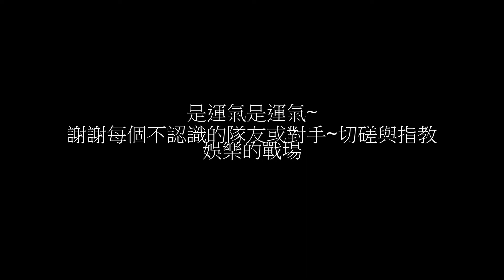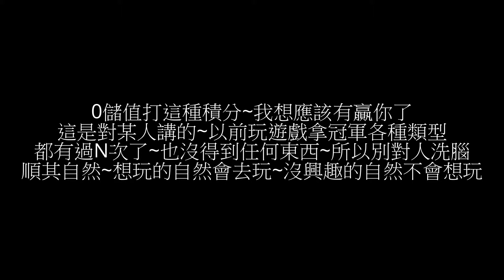女神聯盟2跨服30日遊TIME TO SAY GOODBYE-Game time2016.4.20-2016.5.30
超越一切/一人工作室

暱稱：K

本名:洪進忠

發任何電子郵件給我，請勿發送任何連結。

請直接說明。

賛助者或朋友

支持我，我只收現金。
預防，銀行詐騙。

每日 ，12:00-14:00
這個時段，我在家

任何國籍賛助者，

可以在這個時段，前往我家，找我。

不要與我們國家任何人談話，不要與我們國家政府員工談話
不要與任何駐台灣代表談話，不要與任何駐金門代表談話
不要與任何居住在我們國家的外國人談話，
不要與任何連結頻道談話。

如果你見到我家的人，只需表明找我，
一樣，不能交付任何東西，請在門口等著。

雙方代表驗證完身份，交給我。

談話地點或交貨地點，
不是面對面，在我家，就是騙子。

頻道住址視頻看清楚，，如果指派任何代表，
沒前往視頻地址。
談話對象，不是我，都是詐騙集團。
明白嗎，，謝謝

請勿重複與我國任何人交涉，送騙子去監獄。

我是一人工作室，，
你派的人，如果沒找我，就是詐騙。

無論是否有駭客透過應用程序，點擊我的支援電郵多少次，
任何電郵，請直接訴訟。

請親自找我，
我是365天，24小時製片，如果我們國家誰點我支援電郵，
，或政府拿錢，支援方，請直接訴訟。

各國朋友或賛助者，
請注意，
你派的代表都是智障，毫無疑問。
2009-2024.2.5，，你派出的代表，我沒見到，
包括銀行詐騙。

2024開始
支持我的方法如下: 改用現金

找旅行社辦理台灣簽證，5天4夜或4天3夜遊
客制化行程，僱用你們自己國家的導遊，旅館訂好。
全用你們國家自己人，100%安全。

直飛〉〉台北國際機場，
轉機〉〉金門尚義機場。
搭計程車，直接到達〉〉後豐港。

入境或出境

海關規則：
每人最高可攜帶的金額，新台幣:100000元，
請先在你們國家兌換新台幣。
超過需報關，別超過。

如果是慈善捐款，信托基金，一樣，
旅行費用，請從受益人賛助款，直接扣除。

例如，我是受益人，

賛助金額是500萬，
如果你的團員是10人，旅行費用，每人5萬，10人=50萬，
每趟帶現金50萬給我，
50萬是你們所有團員的旅行費用
支援款500萬，需要跑5趟，我的實際收入250萬元
250萬是你的委托代表們的手續費+旅費
明白嗎，謝謝，請直接從受益人的賛助款扣除。
直接從我的賛助款，扣除。

手續費，就是旅行費用，食宿，機票全包含在內，
直接從我的賛助款，全額扣除。

如果攜帶法律文件，必需先確認能到銀行入帳。
如果持Visa卡，你的卡必須能在統一超商使用。

請注意:
1.不要寄送任何快遞物品給我
此類物品：
無法通過海關，
VISA卡，現金，有價證券，法律文件。

2.我沒有任何外國約會平台，支付平台帳戶，
股票帳戶，投資帳戶。

3.預防:電子郵件的駭客

如果是企業，派出的委托代表，期限內未到，
直接從你的國家，發布通緝令。
並將企業委托的代表，所有家庭成員，以詐騙集團共犯
，全數逮捕入獄，直到我見到人。

如果非上述情形，
你派出的代表被點擊我電郵的任何公司，
被手機駭客綁架或任何台灣政府或娛樂公司綁架去當YouTuber
應該早已被台灣人榨乾，變成詐騙共犯。
找你們國家外交部處理。

任何公司假貨或政府官員，人數無限，
前往你們國家，請直接逮捕。
手機病毒，播放清單，自行確認。

電信駭客竊取我的支援電郵，如何處理：
如果出現以下這種二種情形：
1.駭客回覆我的支援電郵，註冊賛助者給我的帳戶。
任何平台帳戶或支付帳戶，
當假代表，假代理人，代表我收錢。

2.駭客回覆我的電郵，以電匯方式收款
或通知你，轉入其他銀行帳戶。

任何外國人，只要你被騙，沒錢訴訟，
受害者，組成受害者聯盟，
由你們國家政府，代你們訴訟，取回資金。

我的播放清單：
有我的銀行帳戶列表。
有駭客的病毒應用程序列表。

只要駭客轉入的帳戶，與我播放清單的帳戶，
不同，
記得訴訟，取回支援款。

預防，我國駭客，包括政府欺騙你，
包括外國人。

下載，控制，遠看，尋找手機，檔案應用，
任何公司都是違法安裝。

我指，，任何綠色app，，
任何公司所安裝綠色的應用。
App=應用程序

我從未安裝過。

台灣谷歌在我帳戶，違法安裝的工作列，
以及病毒連結的電影檔案。

駭客們每日使用這個應用程序
〉〉〉 Finder

每日下線，存取我的帳戶，或者直接存取我的帳戶，
利用他們自己在谷歌帳戶，
開設的二個工作列。

設置推薦或募款，無論做任何事，
都與我無關係。

駭客設置任何#頻道連結或連結帖子，
不是我的朋友，，不要受騙。

丐幫連結我，我沒有連結丐幫。

因為丐幫的app，安裝在我的手機，
透過綠色應用程序，使用我們玩家機子或電腦，
每天自動點擊1萬或10萬次，不管幾次
感覺他們好像很多人看，完全是機器刷，100%垃圾
，無法刪除。

垃圾們會說玩家的影片垃圾，沒人看^^
我不需要點擊率，智障，我不是youtuber。

純遊戲記錄片，測試，計算。

有一堆智障，
每天一直下載我影片。做什麼，分析嗎
你是否有打不出的傷害記錄或有你辦不到的動作或密技嗎或勝率，某些遊戲我達到100%，絕無僅有，哈^^
自己想辦法創招
無論是哪家公司
下載和遠看和控制和檔案程序，請全部刪除。
謝謝
請勿購買任何股票，虛擬貨幣。

我和台灣，金門，任何人
任何公司，任何頻道，任何組織，任何協會
個人或團體，
100%，無合作關係
包括中國，香港任何連結頻道，無合作關係。
任何公司駭客，使用違法安裝垃圾應用，
遠端控制，自動播放頻道。

請無視駭客。
所架設的任何連結帖子或連結頻道，
毫無幫助。別浪費時間，金錢支援，
無視即可。

〉〉〉這段對白目駭客講的：
手機我買的，網路費也是我支出的
網咖費，飯錢，365天，都是我出的 。
365天日夜上片，用的都是我的錢。

任何企業支援，他們只是感謝我努力的付出，
給我的支援。
包括朋友。
關於架帖，架頻在我手機，亂刷，無論付出了什麼，
不管你是什麼成功人士，明星，網紅。
或一堆自稱善舉捐款人士=詐騙集團
因為，他的行業又與我無關，我沒義務支援你
或
有支援過我，但是被政府或駭客截走，依然是你的問題。
100%，帳戶完全沒有進帳，
駭客截我支援款，
支付世界任何人。
即使名人對社會有貢獻，但是名人對我，毫無貢獻。
我幫他們無限次，推廣，又不會支援我，
別浪費錢和時間在垃圾身上^^

駭客的app安裝在我手機，
一直用我資源，，無限年，而且沒經過我同意，
我沒道理，無限支援任何人。

太扯了。

一毛不拔，對吧，謝謝。
各國朋友，隨他們鬧，無視。
關於重複偷我電郵資金的小偷們，任何國籍駭客。

賛助者或朋友們
如果受騙，終止合約或取消支援。
如果抓到台灣詐騙集團，直接在你的國家關押，
預防你的權益受損。

不止台灣，你看到大量中國連結帖子或頻道嗎
他們不是我們國家的人，
如果你去留言，神經病駭客會猛灌手機病毒。
每一次，都刷好幾百頻道，真是神，病毒

仔細注意這個app》數位建康，
這個app是病毒源頭。
有連結75-77個應用程序。
播放清單:mobile virus
自行查看。

任何公司駭客，任何國籍。
如果使用手機違法安裝的安卓，
白色安卓，黑色安卓，藍色安卓應用程序。

或四個電話標誌app，相同標誌的應用程序。
跨裝置談話應用程序，鄰近裝置應用程序

例如，
我上線十分鐘，下線後，100個假貨駭客，

開始存取我帳戶，進行頻道推薦，推銷產品，談話
，要求賛助，商業合作，
或要求你購買任何商品，股票，虛擬貨幣。

那是詐騙，，不是我，請勿購買，別上當。

騙子經常看我們玩家笑話，
假設對方是竊取我的支持款，開了一千家公司，
無論開設多少公司喔，國內或國外

請全部回收， 含駐台灣，外國騙子。
讓他們全部倒閉，駭客是截我的賛助進行支付，
賛助者們，回收資金，換我們看他們笑話，
我們玩遊戲，駭客喜歡架app，亂，做任何事，
與我們玩家無關
朋友們：
2024，開始追回資金。

我的Facebook 帳戶1：雷真

第一則帖子，就是範例，看清楚。
竊取我的支援款，自行使用，他不是第一人。
我們國家就一堆人了。

所以：
支援我的方式：
改用現金，頻道住址，看一遍。

如果你派的代表，故意截去用，先送他們坐牢。
不要經常派出白痴代表。

或者騙子官員帶著你們國家代表，
邀請我家其他成員，
吃飯，拍個照，或路過拍個房子，
回國。

我的Facebook帳戶2:洪進忠
實名帳戶，有其他案例。

任何支援，先確認多少銀行官員，
包括政府貪污官員詐騙。
包括支援國的所屬銀行。
重要：
手機有二個藍色檔案應用程序，
一個綠色媒體存放裝置應用程序，
谷歌備份傳輸或Tadownload或下載加速器，
安裝在我的手機，
任何綠色病毒下載app。

我們國家任何人含外國人，
點擊我支援電郵，領錢，或至任何國家，
外國人，可將任何國籍駭客，
或你們國家的駭客。
即使是官員，全員逮捕。
因為，我頻道有列帳戶。

如果駭客有下載我影片，利用影片，欺騙外國人，
訴訟即可。

因為各家公司駭客的檔案app，
安裝在我的手機，
不是嗎，^^

沒差，只要你有支付記錄或法律文件原始版本。

請團體訴訟，取回。
我的帳戶很清楚，無任何外匯記錄。

另外：
政治與我無關。

遊戲競技只有勝敗，別扯到其他地方。
合作對象，0。

別找藉口。
我是玩家，不是youtuber。
以創造記錄為樂